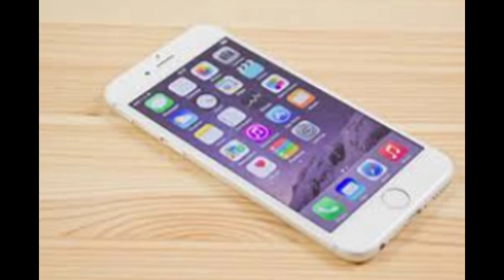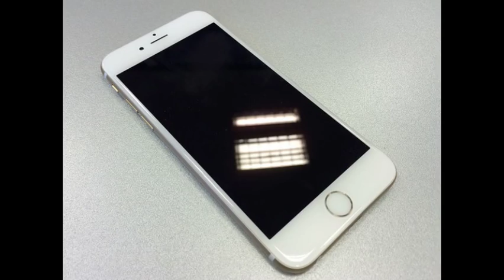Iphone 6 Best Pict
Iphone 6 Best Pict  - Best Upcoming smartphone brand picture from Apple, Samsung, LG,Huawei, HTC, ZTE, ASUS, Acer, Lenovo, Nokia,Oppo and the next generation of smartphone